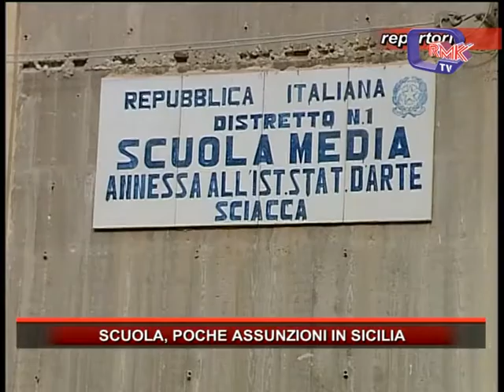SCUOLA, POCHE ASSUNZIONI IN SICILIA